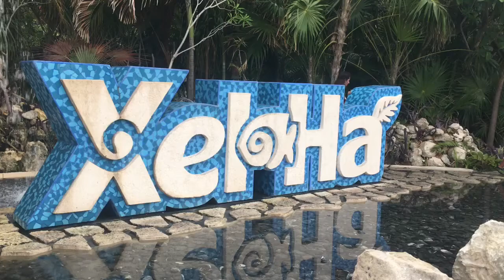Day Trip To XEL HA, Mexico APRIL 2017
Cliff jumps, parrots, lazy river and a fun Day Trip To XEL HA, Mexico APRIL 2017.